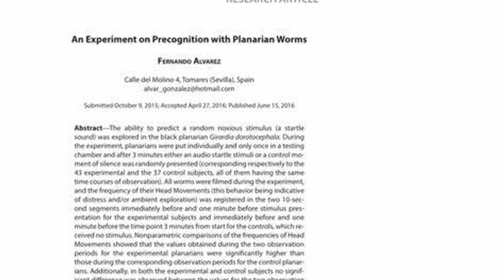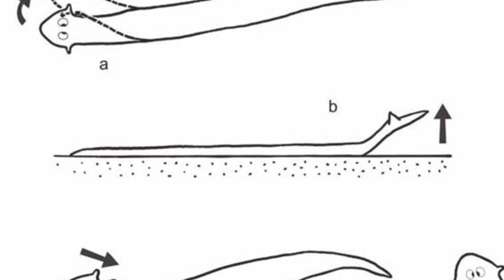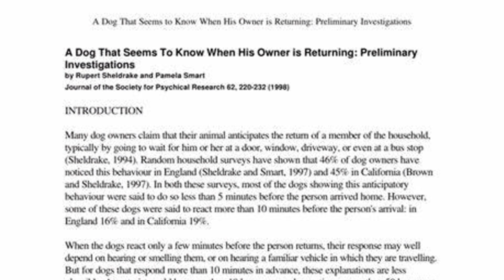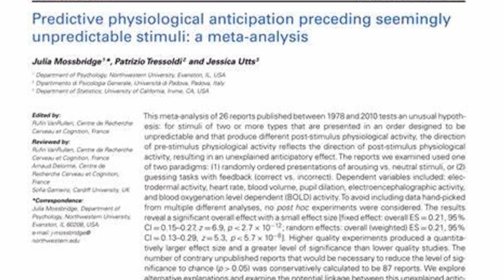Precognition in the Animal Kingdom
Dive into the fascinating world of animal precognition! Explore Fernando Alvarez's 2016 groundbreaking study on planarian worms, revealing their potential precognitive abilities.

Discover the concept of Predictive Anticipatory Activity (PAA) and its implications for both animal and human cognition. This video explores how the mysterious ability to foresee the future might be deeply rooted in the evolution of life.

OUTLINE:
00:00:00 Introduction to Animal Precognition
00:00:30 Primitive Precognition and the Planarian Worm Experiment
00:02:59 Precognition Across the Animal Kingdom
00:03:22 Nature’s Prophets
00:03:50 From Mice to Dogs
00:04:47 A Human Perspective
00:05:43 Implications for Understanding Cognition

The script for this video was written by Subtle Energy Sciences.

This video is narrated by Eric Thompson.